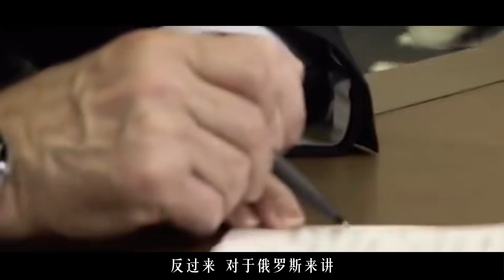敏感时期，普京计划出访朝鲜意欲何为？俄罗斯在朝鲜半岛上的布局